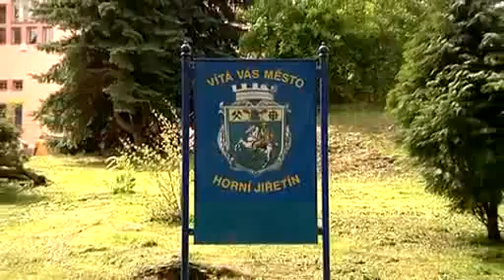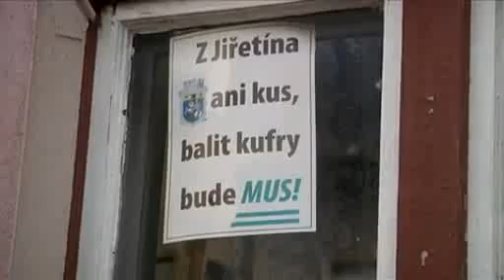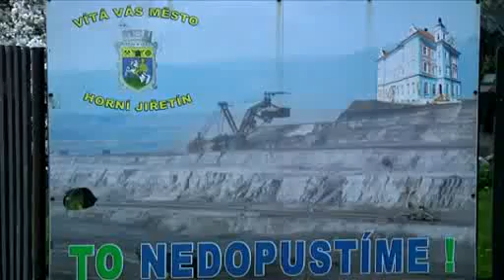Co si přejí obyvatelé Horního Jiřetína